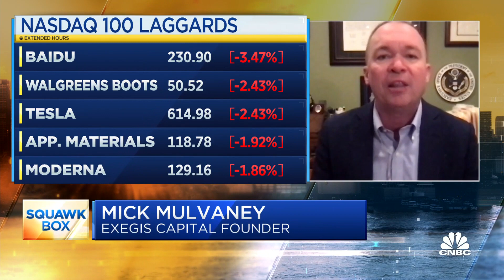Mick Mulvaney, Rep. Tom Suozzi debate impact of President Joe Biden's corporate tax rate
The Biden administration wants to hike the corporate tax rate to 28%. Analysts say 25% is more likely. Those three percentage points will matter a lot to revenue, jobs and the economy. A study by the Tax Foundation found that a 25% corporate tax rate would reduce GDP by 0.4% while Biden's rate would reduce it by 0.8%. Mick Mulvaney, former Trump chief of staff, and Rep. Tom Suozzi (D-N.Y.), joined "Squawk Box" on Thursday to debate the policy.